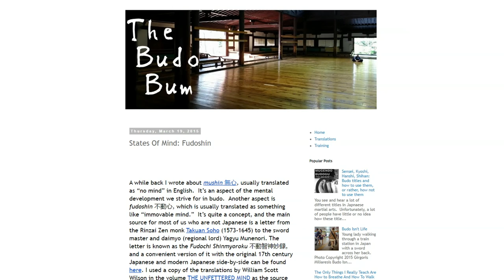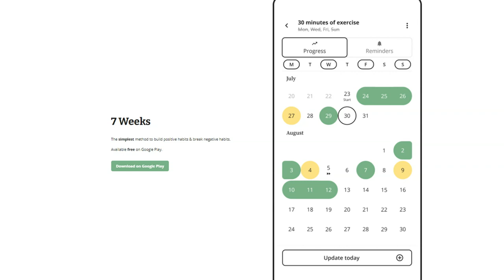Fudoshin: The Unstoppable Mind | ART OF ONE DOJO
How do you become unstoppable, not just in self defense but in life? As a conclusion to a 5 episode series today's episode takes a look at Fudoshin, the most sought after Zen state of mind. Fudoshin, the unstoppable mind.